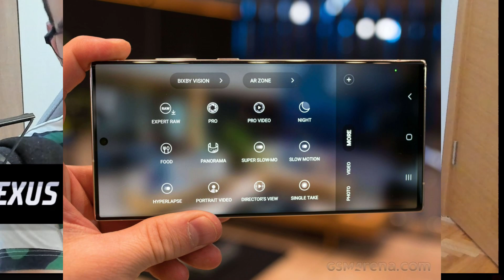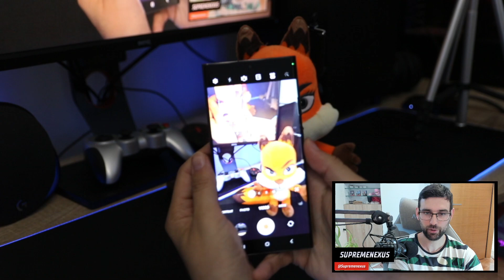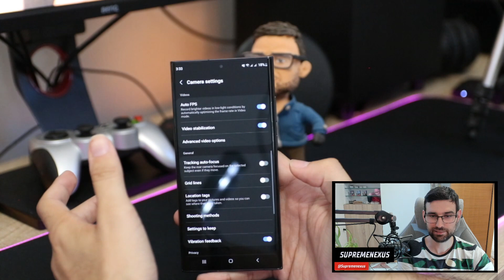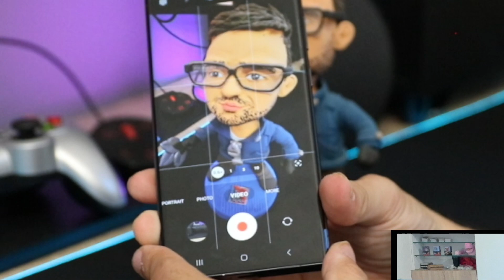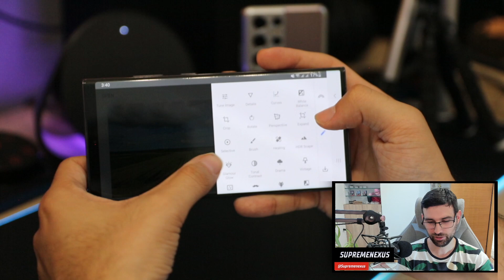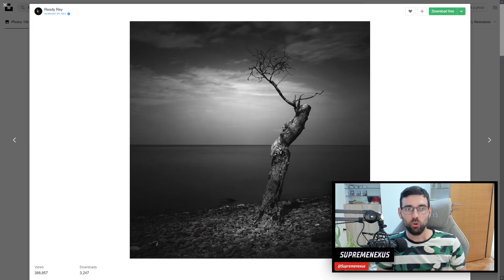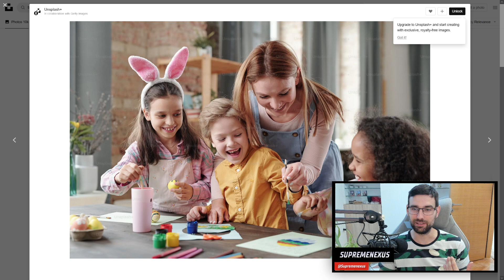Kako Praviti VRHUNSKE Slike i Video Mobilnim Telefonom | 10 Saveta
U ovom videu objasnicu vam kako da pravite bolje slike i video snimke mobilnim telefonom! Video je krajnje jednostavan napravljen za pocetnike sa 10 vrlo jednostavnih i primenivih saveta kako da sa vasim mobilnim telefonom pravite odlicne slike i snimke tako da vam svi pozavide. Ovaj video je sve sto vam je potrebno da pravite sjajne slike za drustvene mreze!

Kako Praviti BRUTALNE Slike Mobilnim Telefonom | 10 Saveta - Samsung S23 Ultra

Samsung Galaxy S23 serija je tu, S23, S23 plus i S23 Ultra su novi Samsung telefoni za 2023 godinu!

Za ljubitelje tehnike tu je nova generacija Galaxy pametnih telefona u 2023 godini. Sve o samsung S23 telefonima na

0:00 Uvod
1:38 Sočiva
2:22 Brightness i držanje
3:16 Grid Linije
4:18 Expert Raw i Snapseed
6:03 Svetlo
7:06 Aspekt ratio
7:43 Crno Belo
8:27 Pozicioniranje telefona
9:11 Trik sa olovkom
9:27 Fleš
10:11 Kraj

Sadržaj sponzoriše @samsungsrbija